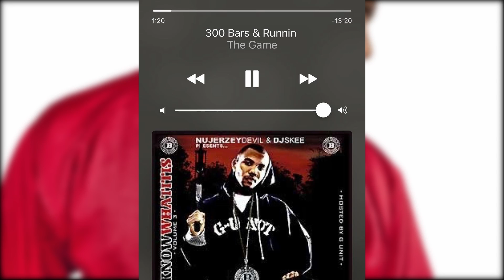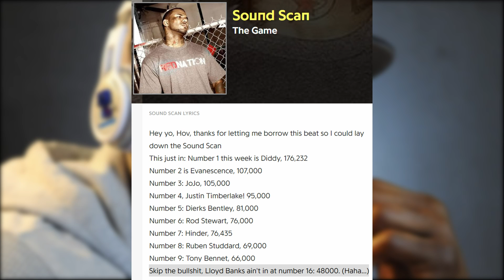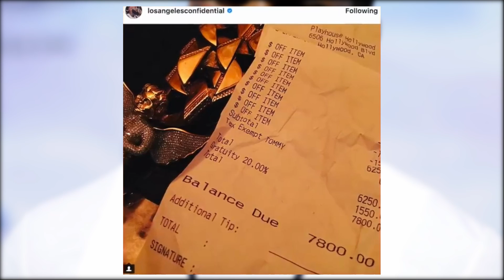Полная История Бифа Между 50 Cent и The Game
На этот раз давайте разберемся что к чему было между 50 Cent и The Game. Как от работы в одном коллективе артисты перешли к вражде и как все происходило в целом.

Именно об этом сегодняшнее видео-обсуждение.